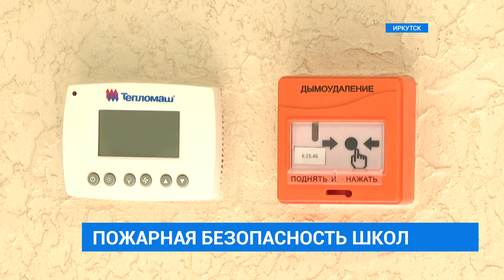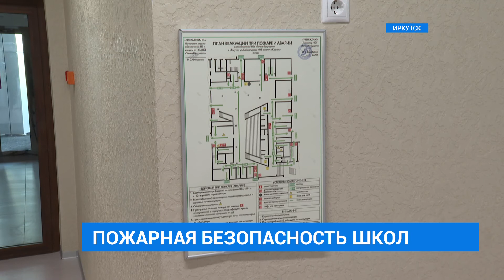Пожарная безопасность школ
С этого года инспекторы МЧС совместно с прокуратурой города проводят рейды отдельно от комиссии по приемке. Такой подход, как отмечают в администрациях школ, позволит не пропустить важных деталей при организации учебного процесса. Что проверяют сотрудники пожарного надзора и какие нарушения встречаются чаще всего, расскажем далее.